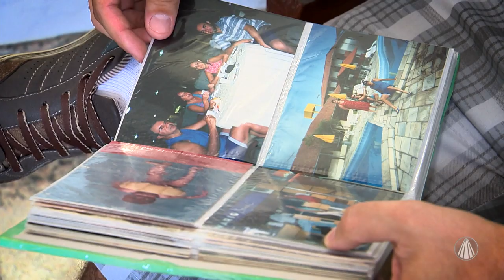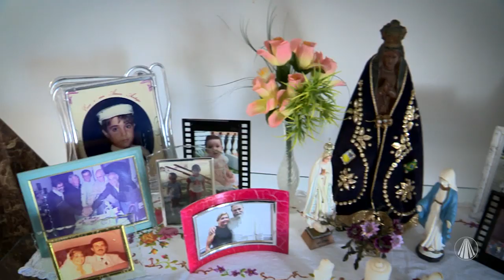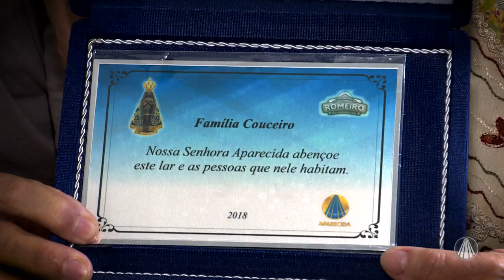Bem-Vindo em minha casa: a família Couceiro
Neste novo quadro do Bem-Vindo Romeiro, José Eymard foi conhecer a história da família Couceiro. Confira!

REDE APARECIDA
A TV de Nossa Senhora